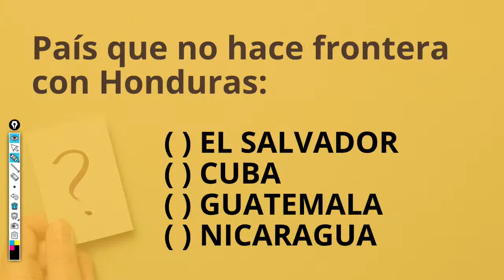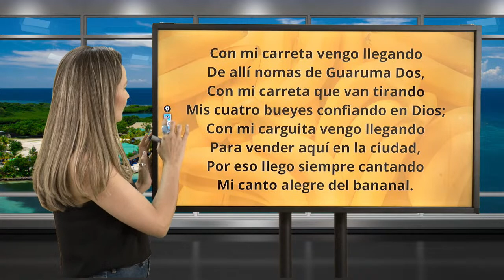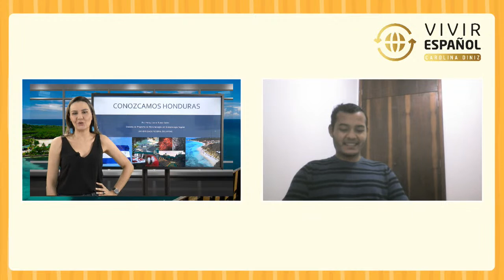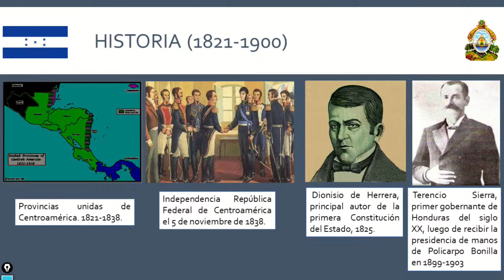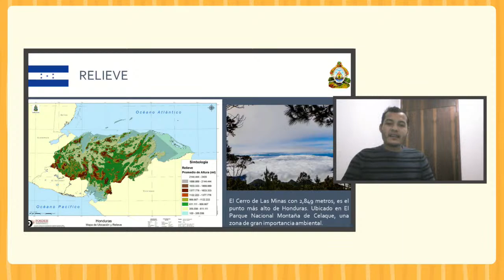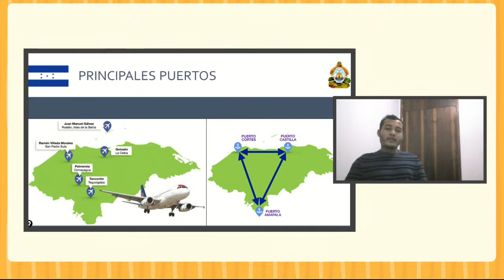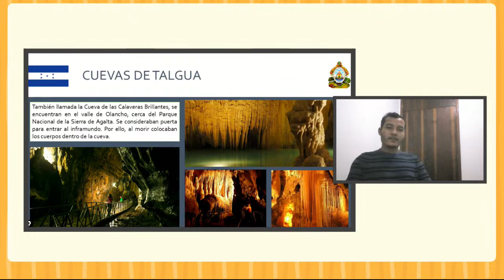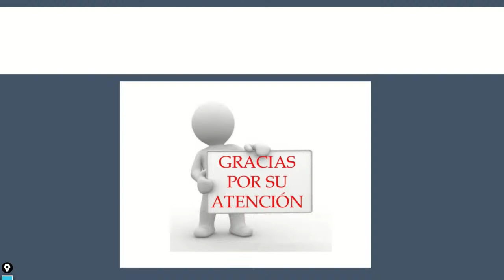Honduras - Aula de Espanhol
Na live #15, do dia 2 de junho, às 20h, conheceremos um lugar pouco comum para os brasileiros.

Visitaremos o primeiro lugar pisados pelos espanhóis em continente americano.

Aprenderemos sobre a cultura de um povo centro-americano, exportador de banana, café e camarões.

Honduras! Esse será nosso próximo destino!

O que você sabe sobre esse país? Venha aprender muito mais.
O engenheiro agrônomo Henry Leonel vai nos contar tudo sobre as belezas hondurenhas.

Convide todos os seus amigos para participarem conosco.